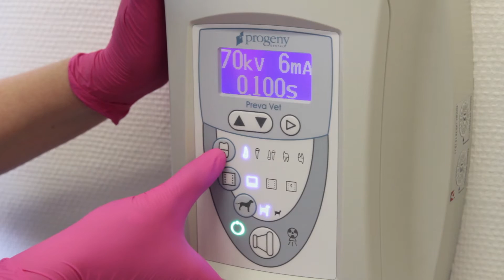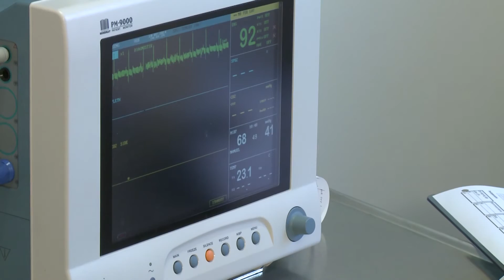Tandrensning hos Dyrlægeteamet Sydvet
Tandrensning er uhyre vigtigt for specielt hunde. Dårlige tænder kan give masser af problemer og påvirke med både smerter og dårlig adfærd.
Dyrlæge Sydvet har det nyeste udstyr inden for tandrensning af smådyr og meget stor erfaring.